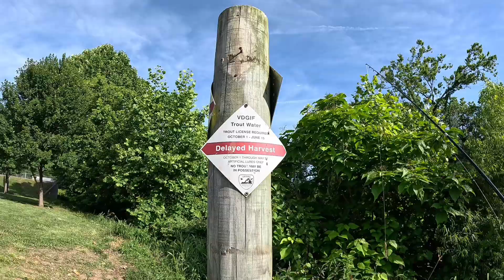A Finger Licking Trout Catch And Cook!!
Catching and cooking Brook Trout from Roanoke Rivers delayed harvest water!!